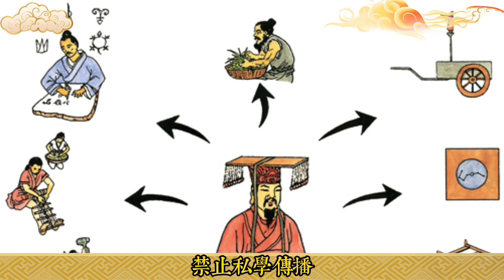李斯身為秦始皇的寵臣，才高八鬥，為何還鬥不過身為宦官的趙高？